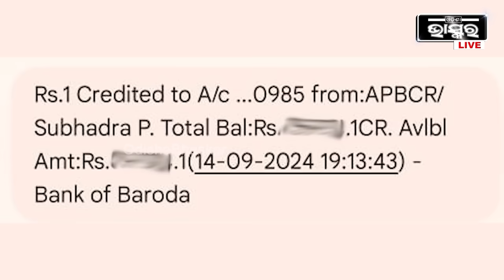ଯେଉଁମାନେ ପାଇଛ 5ହଜାର, 8ରେ ପୁଣି ଆସୁଛି 5ହଜାର ଟଙ୍କା...